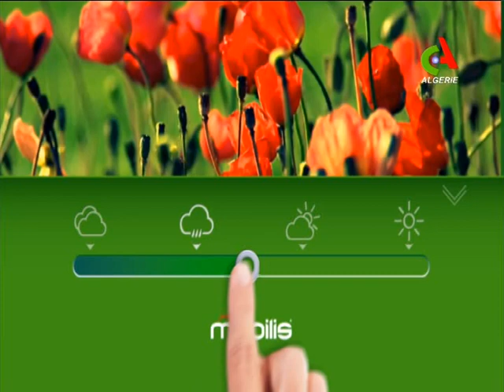Les prévisions météo du 06 août 2018 sur Canal Algérie 🇩🇿